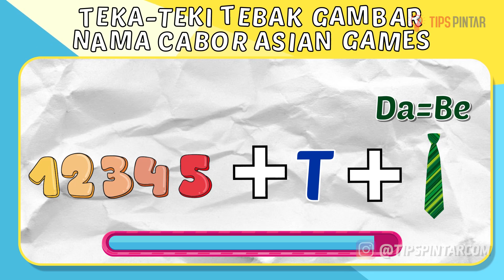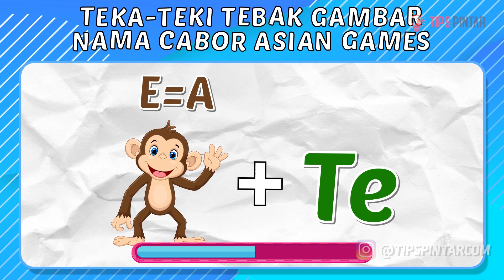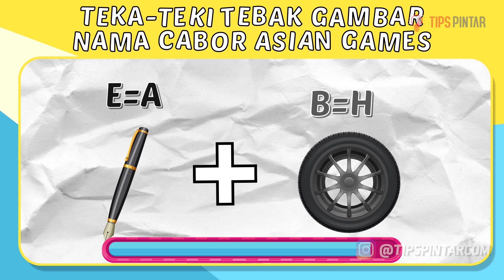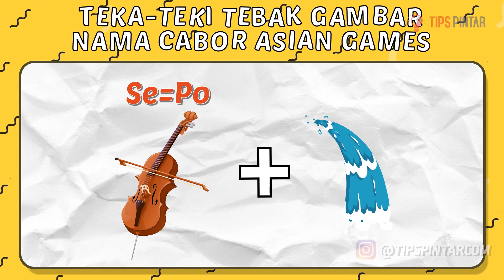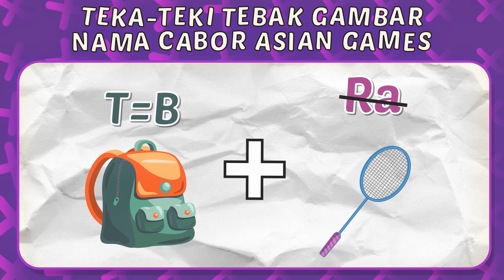ASIAN GAMES 2023! COBA JAWAB TEKA-TEKI TEBAK GAMBAR NAMA CABANG OLAHRAGA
Bagian :
00:00 Intro
00:37 Teka-Teki Pertama
01:25 Teka-Teki Kedua
02:04 Teka-Teki Ketiga
02:48 Teka-Teki Keempat
03:31 Teka-Teki Kelima
04:12 Teka-Teki Keenam
04:57 Teka-Teki Ketujuh
05:40 Teka-Teki Kedelapan
06:21 Teka-Teki Kesembilan
07:11 Teka-Teki Kesepuluh
08:00 Teka-Teki Kesebelas
08:35 Teka-Teki Keduabelas
09:14 Teka-Teki Ketigabelas
09:43 Outro